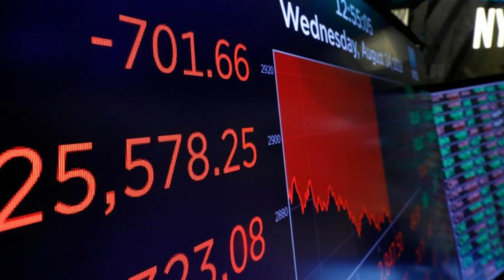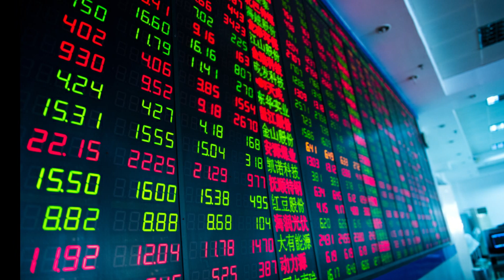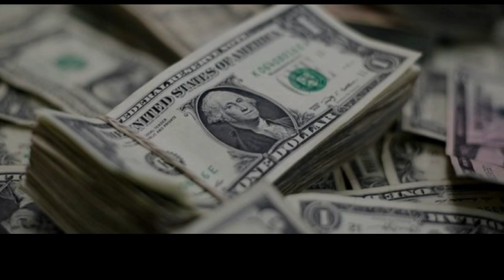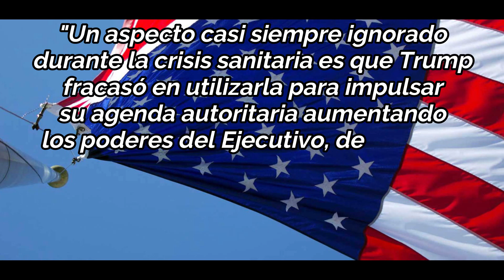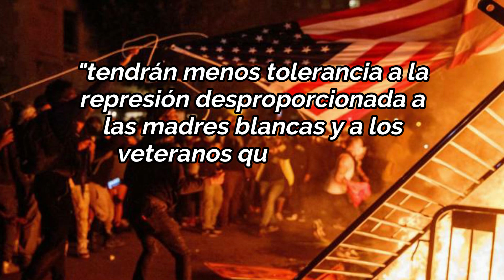Estados Unidos vive su PEOR CRISIS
¿Qué opinas del panorama estadounidense?

Para muchos analistas, la situación en Estados Unidos refleja el panorama de lo que pasa en nuestro mundo, y es que la crisis sanitaria, la crisis económica y el conflicto social que arrastro a la administración de Donald Trump, al día de hoy todavía resuena, pero no solo en los medios de comunicación o en los dolores de cabeza del presidente, sino también en los votantes, que según las últimas encuestas le han dado la espalda a la intensión de reelección del presidente Trump, antes de ver cómo sigue avanzando la ya llamada por muchos “madre de todas las crisis” en territorio estadounidense, te invitamos a que te suscribas al canal si aún no lo estas y a que actives la campana de notificación.